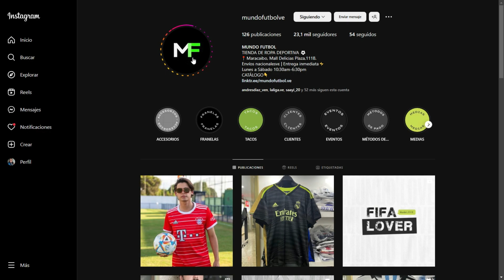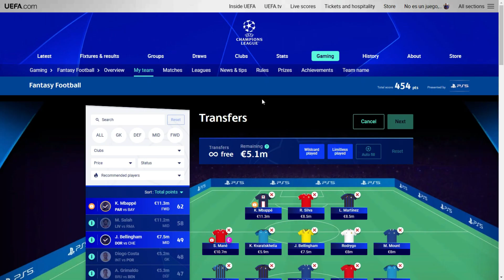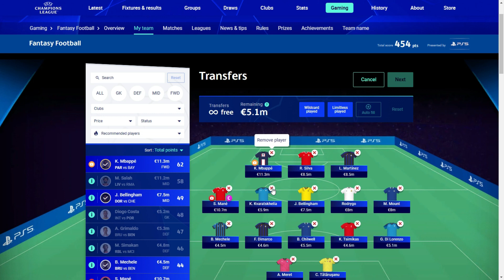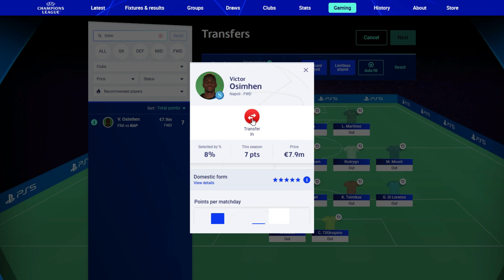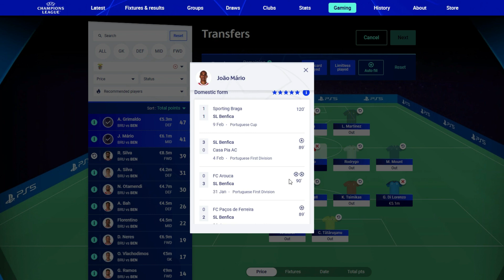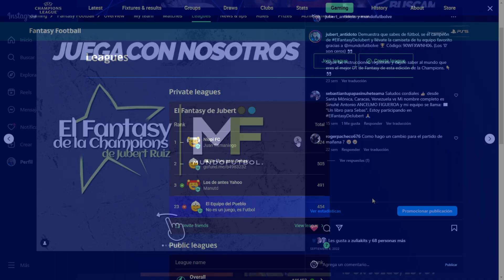¡ARRANCAN LOS OCTAVOS DE FINAL! | J7 FANTASY CHAMPIONS LEAGUE 2022/23 | UCL Fantasy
Nuestras selecciones y consejos para el arranque de los 8vos de Final del fantasy.

Código: 90WFXWNH06. (Los '0' son ceros) 👀

Champions League
Fantasy
Fantasy Football